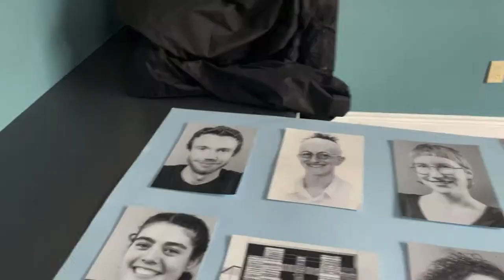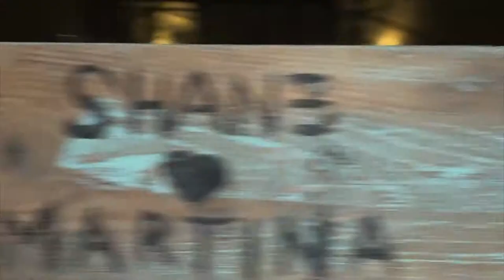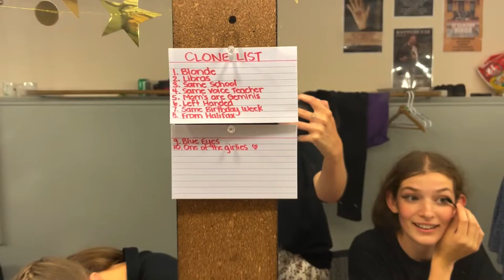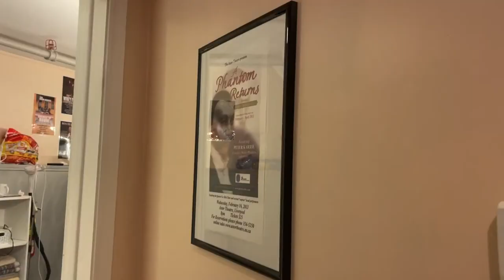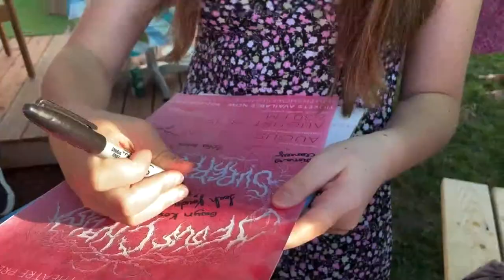SSST Jesus Christ Superstar The Vlog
Fiona Clancey (Mary Magdalene) and the cast & crew take you behind the scenes during  production week at the Astor Theatre. Once you see this, you'll know how this gang came together to present such a great show.